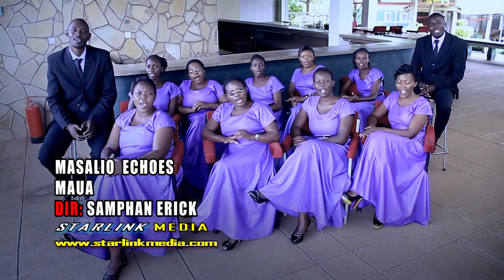MAUA-MASALIO ECHOES-DIRECTOR-SAMPHAN ERICK-STARLINK MEDIA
Starlink Media Masalio Echoes Official HD Videos Starlink Media
Dir-Samphan Erick.